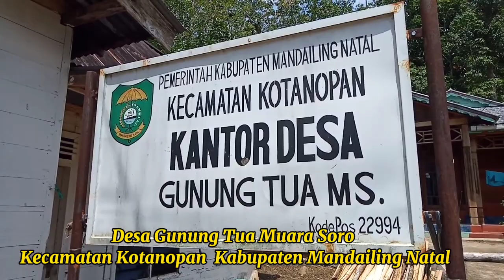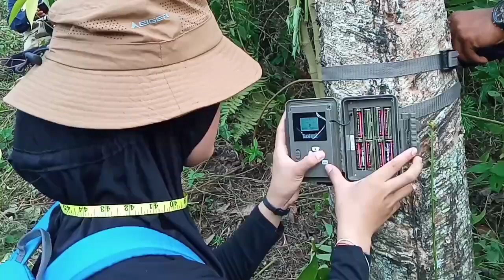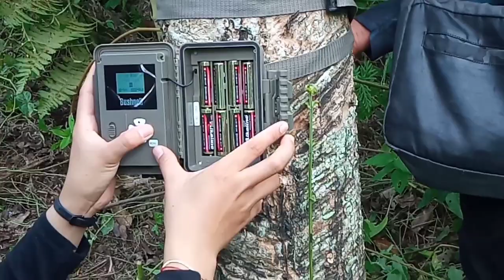Kandang Jebak Harimau di Kotanopan Belum Berhasil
Pemasangan Kandang Jebak Harimau di desa Gunungtua Muara Soro Kecamatan Kotanopan Kabupaten Mandailing Natal sampai hari ketiga belum  membuahkan hasil. Sampai saat ini warga masih enggan beraktivitas  kekebun milik mereka